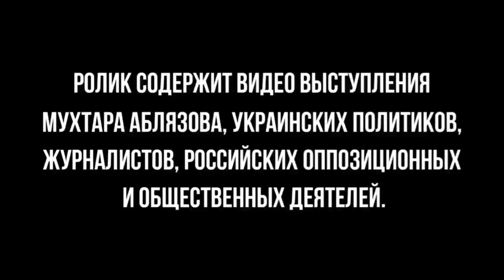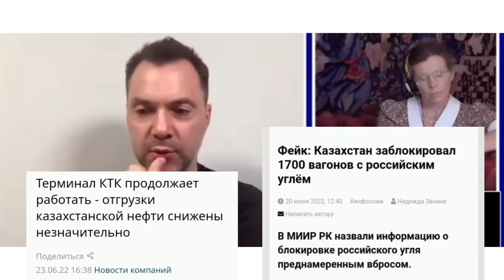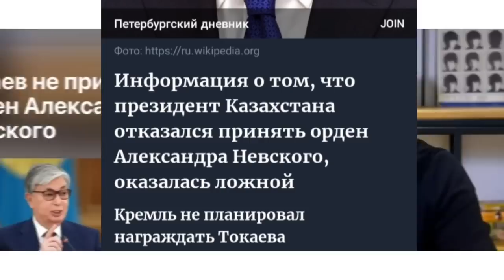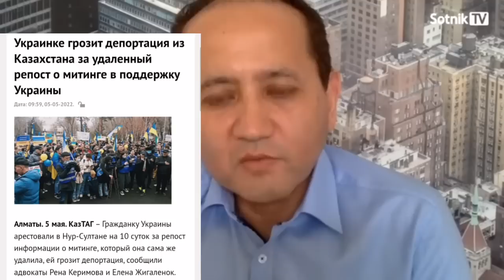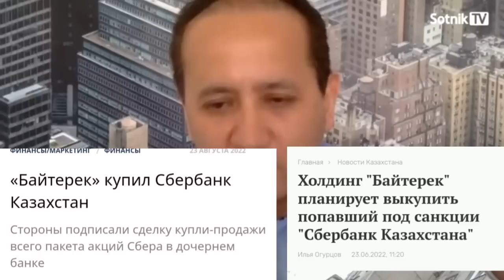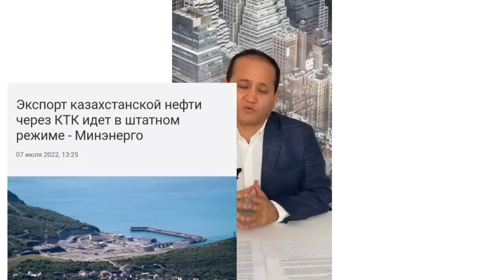ОБРАЩЕНИЕ МУХТАРА АБЛЯЗОВА К УКРАИНЕ